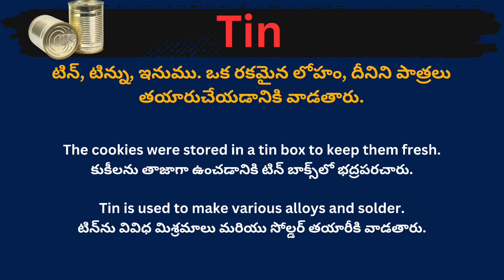Tin meaning in telugu with examples | Tin తెలుగు లో అర్థం @Meaning in Telugu